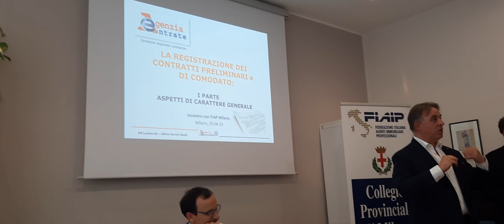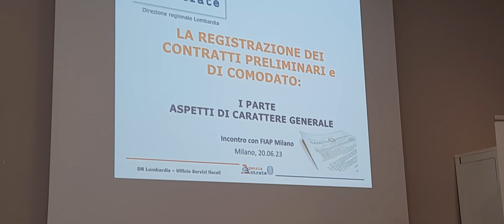Incontro tra FIAIP e Agenzia delle entrate a Milano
convegno a Milano.Presentavil presidente regionale Luca Simioni